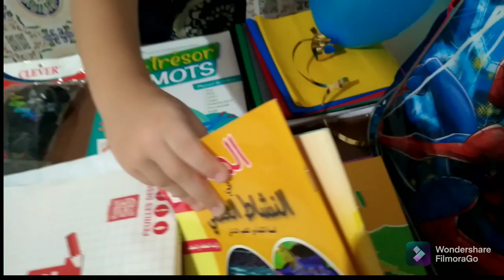إستعداد للعود إلى المدرسة🌹📕🖊📝🖍🖌💛💙💚